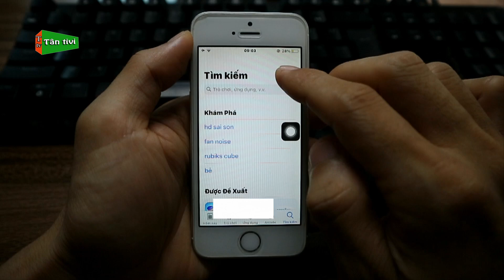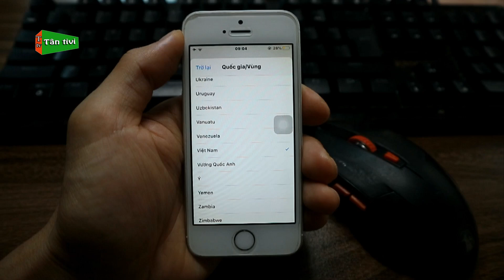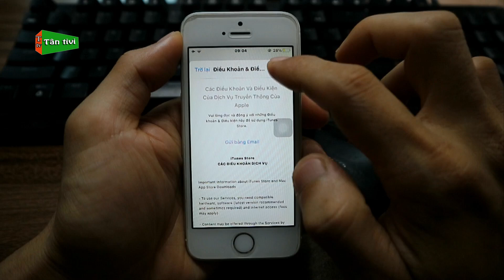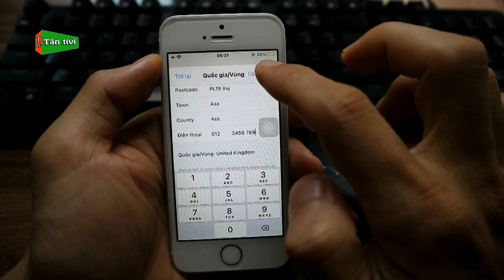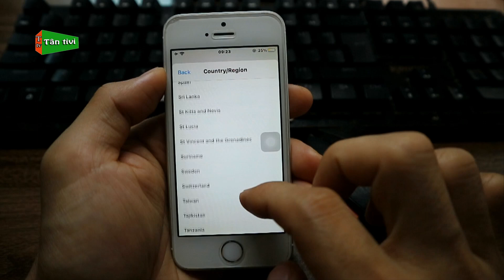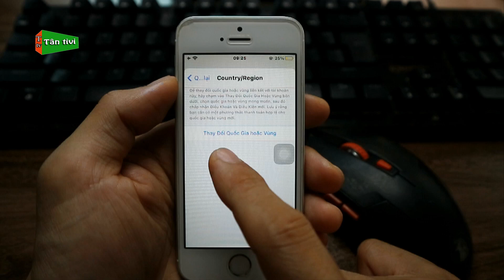Thay Đổi Ngôn Ngữ Trên App Store Cho Điện Thoại iPhone Cập Nhật Mới Nhất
Bạn nào đang muốn thay đổi ngôn ngữ trên app store khi dùng iphone thì trong video này các bạn tham khảo nhé.